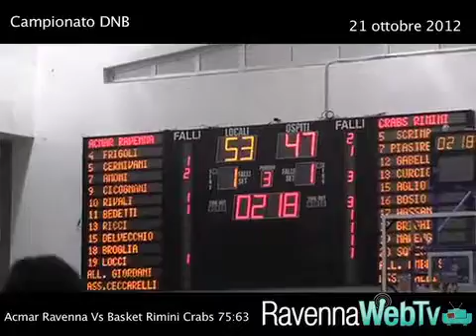Basket - Acmar in vetta alla classitica .mp4